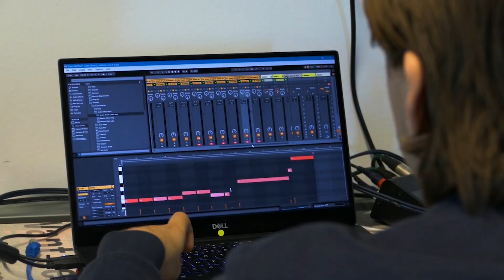Behind The Scenes | The Boiling Point | 48HR Film Project Leeuwarden 2019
These are some behind the scenes of the film The Boiling Point.